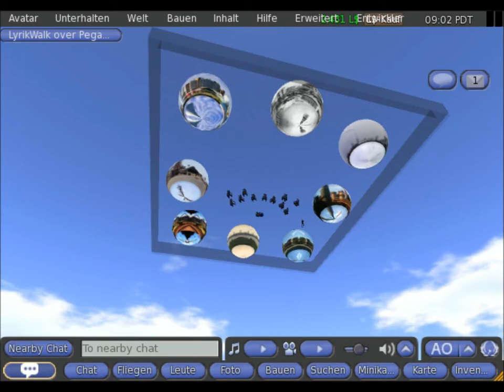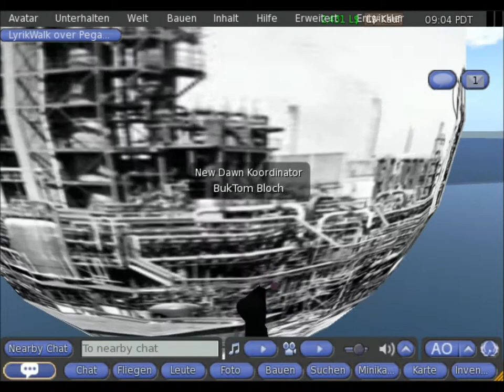VorbereitungLocations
sl locations